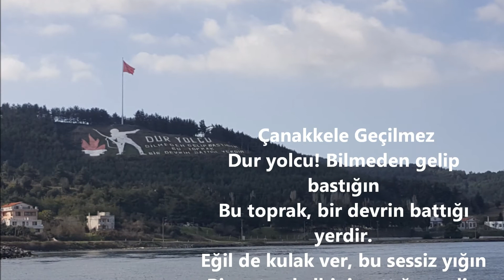Çanakkale Boğazı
Çanakkale Boğazı , Dji MavicPro ile çekilip Movie Maker'la düzenlenmiştir.